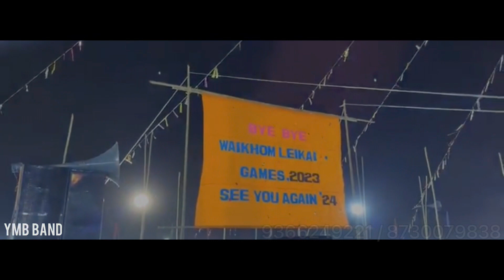Waikhom Leikai Thabal Chongba 2023 || YMB Band Manipur